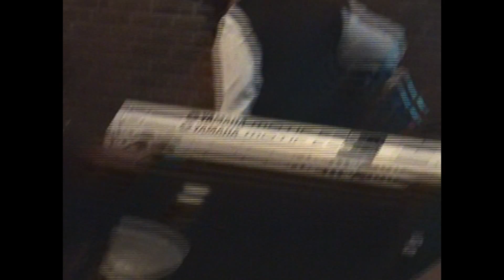Judah (shady grove baptist church youth choir entrance kings mountain nc).mpg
Shady Grove Baptist Church
Youth and Young Adult Choir
7th Choir Anniversary
Kings Mountain, NC
2012